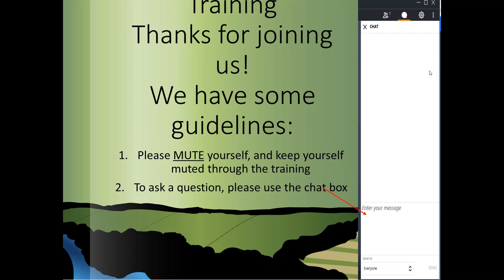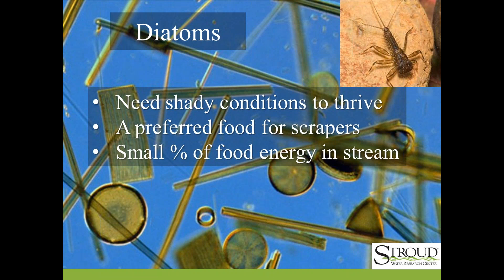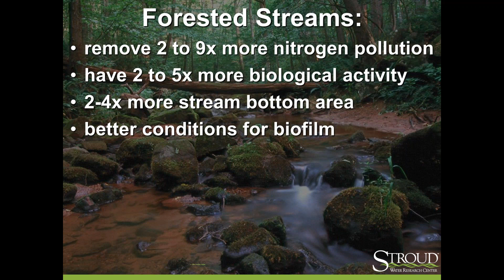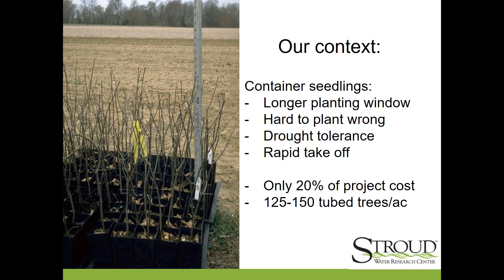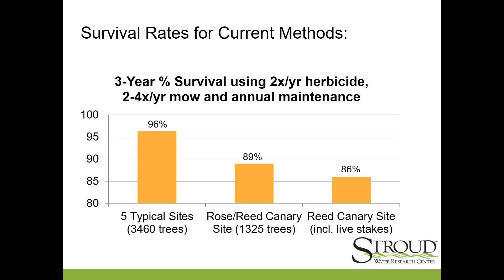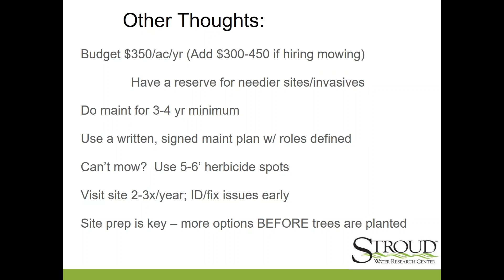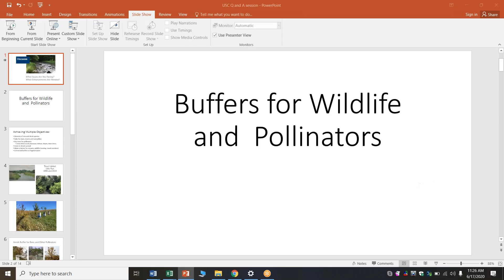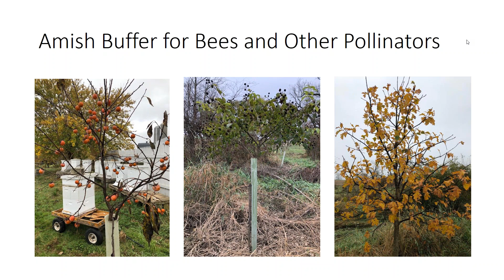USC Stroud Buffer Training, June 17th: Sessions 1-3 on Stream Ecology, Installation & Maintenance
Presentation recording of Day 1 of the Upper Susquehanna Coalition Stroud Buffer Training. This recording includes Session 1: Stream ecology and the role of trees in stream health by Matt Ehrhart; a session about stream organisms, food webs and the flow of energy; and the central role of trees in physical, chemical, energy and ecological aspects of streams. Session 2 on the Stroud Center's approach to forested buffer installation maintenance by Dave Wise. Session 3 a Structured Question & Answer session led by Lamonte Garber. During the Q&A, discussion included landowner priorities, pollinators and wildlife habitat; Environmental site characteristics to consider, when to use live stakes, bare root and container stock; tubes: best practices, height, type and removal.